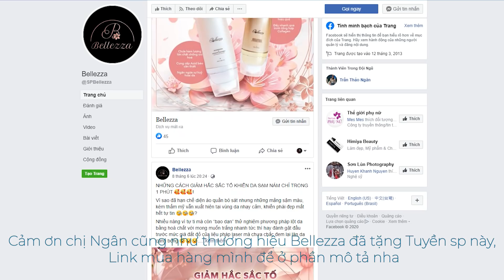CON TRAI MAKEUP CHO CON GÁI SẼ NTN | TUẤN BO, CHỊ HÀNG BÔNG, CHỊ TUYỀN VLOGS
Địa điểm mua sắm: Muốn làm đẹp không bong tróc, không xâm lấn, không đau, tiện lợi, an toàn tuyệt đối và đảm bảo hiệu quả khi kiên trì sử dụng thì hãy liên hệ trực tiếp qua Fanpage Bellezza để được tư vấn chi tiết và vận chuyển sản phẩm đến địa chỉ trong thời gian sớm nhất nhé!

♡ Chúc mọi người có phút giây giải trí thật tuyệt vời

© Bản quyền thuộc về Chị Tuyền Vlogs
© Copyright by Chị Tuyền Vlogs ☞ Do not Reup